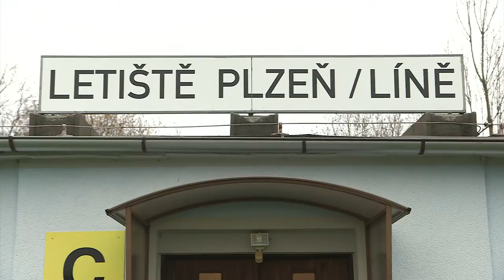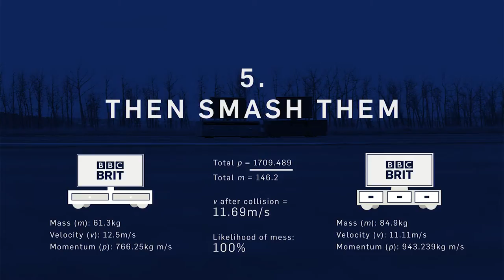Explosions x Televisions = Fun - BBC Brit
We reveal the secret formula to which we used to create our BBC Brit promo video.